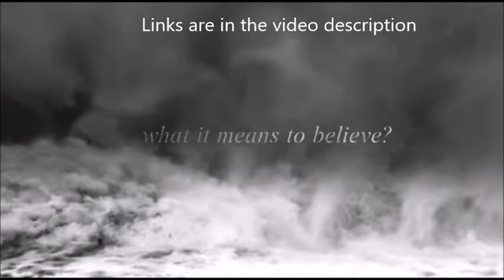Times Of Grace, “The Burden Of Belief” - Slash/Chester Bennington "Crazy" - L.A. RATS - Tesla tour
Times Of Grace new song “The Burden Of Belief” - Slash/Chester Bennington collab "Crazy" snippet - L.A. RATS (Rob Zombie/Nikki Sixx and more) cover - Tesla tour announced - Xael “Srai - The Demon Of Erring”

Beartooth have released a new song titled “Fed Up” and you can check it out on youtube or digital retailers.. its off their new album “Below“... Ythe album is out on June 25th.

Times Of Grace have released a new song titled “The Burden Of Belief” on youtube see below and digital retailers .. its from their new upcmong album tiled  “Songs Of Loss And Separation“. .. the album is out on July 16th this is their first full length since 2011 ... “The Hymn Of A Broken Man“.

Killswitch Engage‘s vocalist Jesse Leach and guitarist Adam Dutkiewicz are in the band and drummer Dan Gluszak ..

“Songs Of Loss And Separation” track listing:

01 – “The Burden Of Belief”
02 – “Mend You”
03 – “Rescue”
04 – “Far From Heavenless”
05 – “Bleed Me”
06 – “Medusa”
07 – “Currents”
08 – “To Carry The Weight”
09 – “Cold”
10 – “Forever”

L.A. Rats the new supergroup which features Rob Zombie, Nikki Sixx (Mötley Crüe), John 5 (Rob Zombie) and Tommy Clueftos (Ozzy Osbourne, ex-Black Sabbath), have released their new and debut song see below and pick up on digital retailers .. it is a cover of Geoff Mack‘s “I’ve Been Everywhere” aoff the soundtrack to the movie ‘The Ice Road‘. starring leom Nisson

continuing with your maximumthreshold.net rockandmetalnewz ...

Xael (ft. members of Nile, The Reticent, Rapheumets Well) have released “Srai - The Demon Of Erring” on youtube below and digital retailers.. see the new music video on youtube .. its off their latest album  Bloodtide Rising, now out..

Tracklisting:

"Suun Rai Aru (Passion Begets Ruin)"
"As Decreed: The Law Of Vuul Athmar"
"The Waste Of Dreadrift"
"Srai - The Demon Of Erring"
"Dark World Mirrors"
"Bloodtide Rising" (ft. Mathieu Marcotte of Augury)
"The Red Odyssey"
"The Red Odyssey Part 2: The Temple Of The Sky Eater"
"The Odium And The Contrition"

The band Tesla have stated we are "Gettin’ better everyday," and "Just announced, we will be kicking a** on stage starting this August. tour starts in aug ... " see offical websites for dates.. and below..

August
6 - Spirit Mountain Casino - Grand Ronde, OR
11 - Island Resort & Casino - Harris, MI
12 - Island Resort & Casino - Harris, MI
18 - Iowa State Fair - Des Moines, IA (with Styx)
20 - Bands In The Sand at 3D Sideouts - Island Lake, IL

September
17 - O.C. Bike Fest - Ocean City, MD

October
25 to 30 - The Sands at Dreams Playa Mujeres Golf & Spa Resort - Quintana Roo, MX (with Billy Idol, Cheap Trick, and more)

and here is a treat a 1 min clip of a never-before-heard collaboration between GUNS N' ROSES guitarist Slash and late LINKIN PARK vocalist Chester Bennington is now on line .. listen below.. . The song is called "Crazy" and was recorded for Slash's first solo album.. Slash did record it for album .. it was called "Captain Alibi" and ate MOTÖRHEAD frontman Lemmy Kilmister was on vocals. for the song that made the album..